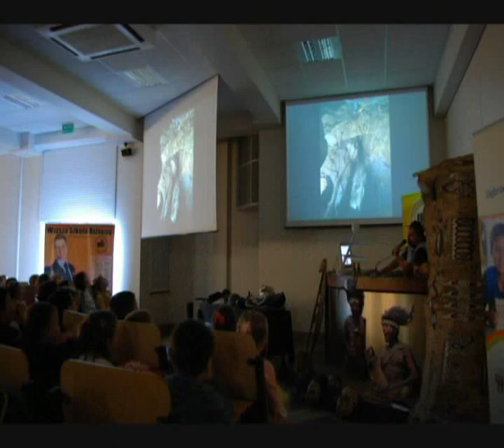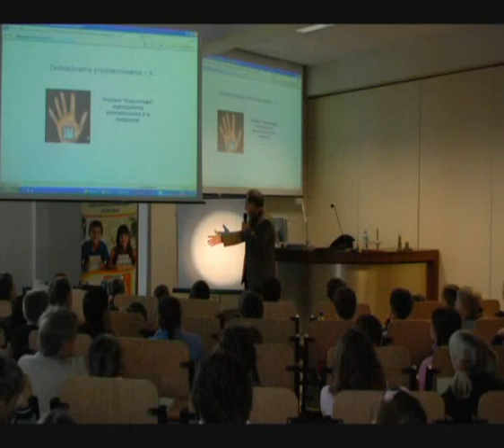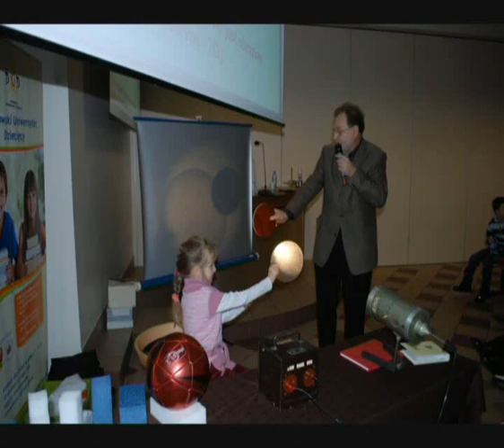Dąbrowski Uniwersytet Dziecięcy 2009 r.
DUD to Dąbrowski Uniwersytet Dziecięcy, działający przy Wyższej Szkole Biznesu w Dąbrowie Górniczej, który rozpoczął swoją działalność w październiku 2009r.

Cel: Głównym celem inicjatywy jest pomoc w rozwoju potencjału twórczego i intelektualnego dzieci w wieku 7-12 lat; rozbudzenie aktywności poznawczej; przekazanie wiedzy i umiejętności z zakresu różnych dziedzin nauki.

Adresaci: Wykłady i warsztaty w ramach Dąbrowskiego Uniwersytetu Dziecięcego skierowane są do dzieci w wieku 7-12 lat. Drzwi Uniwersytetu stoją otworem dla wszystkich dzieci ciekawych świata, niebojących się zadawać pytań i poszukiwać rozwiązań dla swoich wątpliwości. Rodzice Studentów również mogą uczestniczyć w specjalnie dla nich przygotowanych wykładach, głównie z psychologii rozwojowej i wychowawczej.

Partnerzy: Urząd Miejski w Dąbrowie Górniczej, Muzeum Miejskie „Sztygarka w Dąbrowie Górniczej, Śląski Ogród Zoologiczny, Planetarium i Obserwatorium im. Mikołaja Kopernika w Chorzowie, Biblioteka Miejska w Dąbrowie Górniczej,

Forma: Zajęcia w ramach DUD-u odbywają się w formie wykładów i warsztatów. W każdym roku akademickim odbywa się co najmniej 10 60-min. interaktywnych wykładów w salach audytoryjnych. Dla zainteresowanych organizowane są fakultatywne warsztaty praktyczne, w których uczestniczą małe, 15-20 osobowe grupy. Wszystkie zagadnienia prezentowane są w sposób przystępny i atrakcyjny dla dzieci. Dzieci mają możliwość aktywnego, bezpośredniego uczestnictwa w zajęciach oraz zadawania prowadzącym pytań.

Tematyka: wszystkie dziedziny nauki prezentowane w oparciu o klasyczny podział wiedzy na nauki przyrodnicze, formalne, humanistyczne, społeczne i politechniczne. Celem tak zróżnicowanego programu jest pokazanie dzieciom rozmaitych dziedzin wiedzy, również tych, które do tej pory nie były dla nich interesujące, a nawet takich, które odbierane były przez nie jako szczególnie trudne i zniechęcające.

Indeks i dyplom: Każdy student Uniwersytetu otrzymuje indeks, do którego zbiera zaliczenia z zajęć. Na zakończenie roku akademickiego Studenci nagradzani są dyplomami.